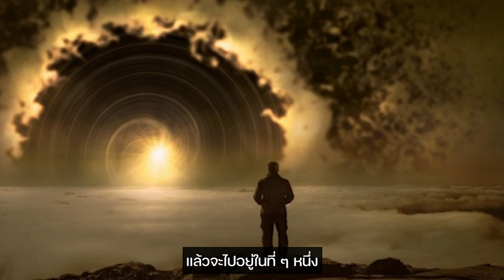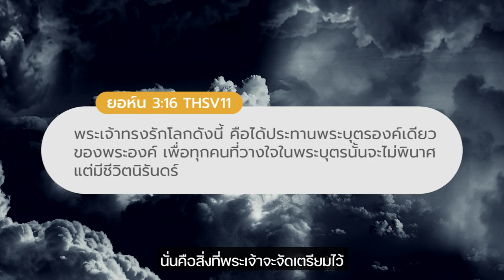เข้าสวรรค์ด้วยพาสปอร์ตแห่งความเชื่อและวางใจ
หลายคนอาจมีคำถามว่า เมื่อชีวิตต้องสิ้นสุดลงในโลกนี้
จะต้องไปที่ไหน ไปสวรรค์หรือต้องไปยังดินแดนนรก

ในขนาดที่ยังมีชีวิตอยู่จะต้องทำดีแค่ไหนถึงจะได้ไปสวรรค์
หากคุณกำลังตามหาหนทางไปยังสวรรค์
วิดีโอนี้มีคำตอบให้กับคุณ เปิดใจรับชมวิดีโอนี้ไปด้วยกัน

สำหรับผู้ที่ต้องการรู้จักพระเจ้า เขียนบอกเราได้ที่นี่